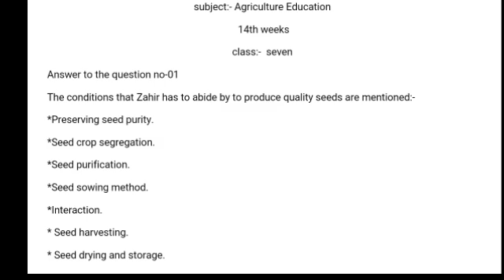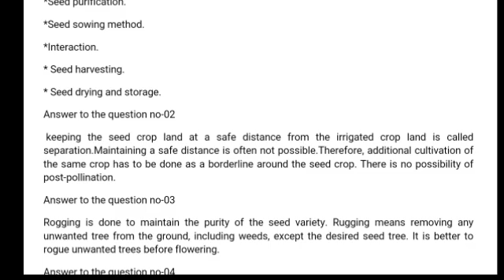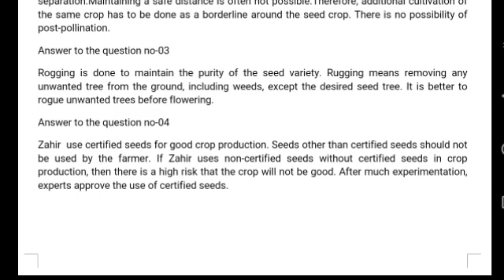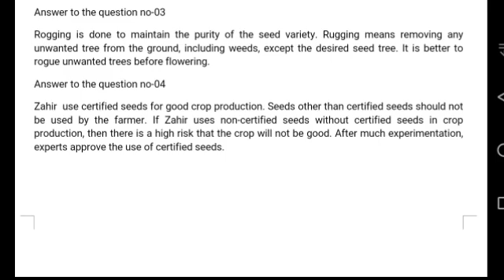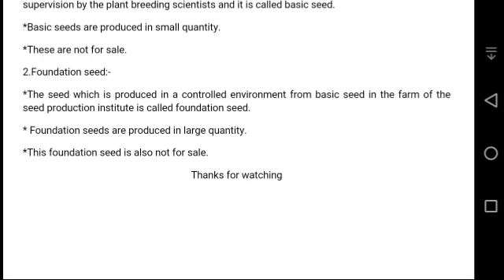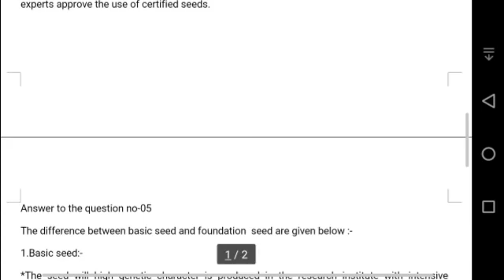class seven 14 weeks english version Agriculture Studies Assignment solution 2021.Highest marks 100%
Dear ,students of class seven this i your 14 weeks agriculture assignment solution.

assignment 2021
class 7 krishi assignment 14th weeks English version
class 7 krishi assignment 14th weeks
৭ম শ্রেণির এসাইনমেন্ট
৭ম শ্রেণির এসাইনমেন্ট ১৪ তম সপ্তাহ
৭ম শ্রেণির বাংলাদেশ ও বিশ্বপরিচয় এসাইনমেন্ট ১৪ তম সপ্তাহ
৭ম শ্রেণির কৃষি শিক্ষা এসাইনমেন্ট ২০২১
৭ম শ্রেণির গার্হস্থ্য বিজ্ঞান এসাইনমেন্ট ২০২১
এসাইনমেন্ট ২০২১
৭ম শ্রেনির এসাইনমেন্ট
৭ম শ্রেনির এসাইনমেন্ট ২০২১
৭ম শ্রেনির এসাইনমেন্ট ১৪ তম সপ্তাহ
৭ম শ্রেনির এসাইনমেন্ট উত্তর
assignment solution for class 7
new assignment
assignment 2021
class 7 islam shikkha assignment answer
class 7 hindu assignment answer
Class seven 14 weeks agriculture asssignment
৭ম শ্রেনির কৃষি শিক্ষা এসাইনমেন্ট উত্তর
৭ম শ্রেনির ইংরেজি এসাইনমেন্ট উত্তর
৭ম শ্রেনির গণিত এসাইনমেন্ট উত্তর
৭ম শ্রেনির ইসলাম ধর্ম এসাইনমেন্ট উত্তর
৭ম শ্রেনির তথ্য ও যোগাযোগ প্রযুক্তি এসাইনমেন্ট উত্তর
৭ম শ্রেনির হিন্দু ধর্ম এসাইনমেন্ট উত্তর
৭ম শ্রেনির গার্হস্থ্য বিজ্ঞান এসাইনমেন্ট উত্তর

৭ম শ্রেনির আইসিটি এসাইনমেন্ট উত্তর